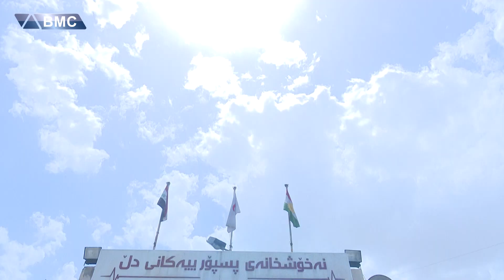تەمەنی یەک ساڵە و قەستەرەی دڵی بۆ کرا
دایک و باوکی بە بیستنی ئەنجامی نەشتەرگەرییەکە گریانکی چاوەڕواننەکراو بەرۆکیان دەگرێت